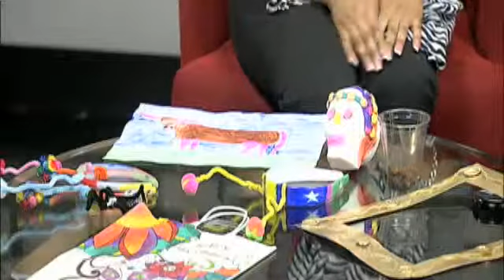Art museum hosts bug-filled family art day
Scary creatures and spooky art activities are all part of Eat a Bug family arts day this weekend at the Art Museum of Southeast Texas. Here with more is Monique Sennet.